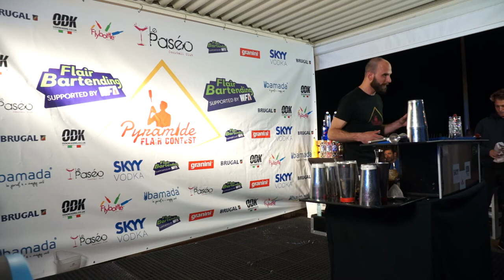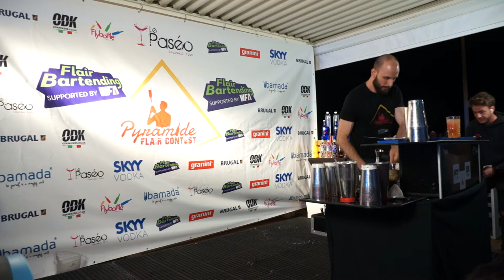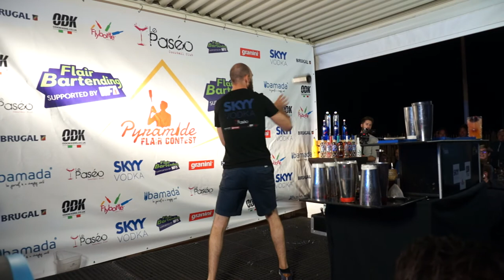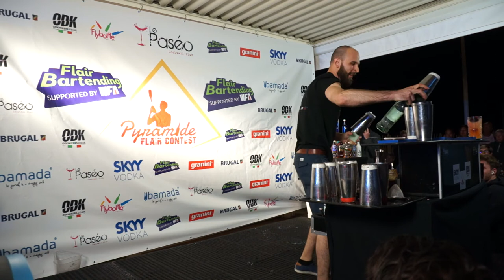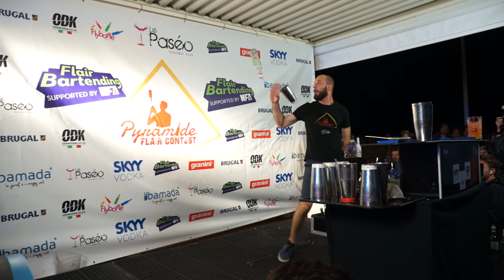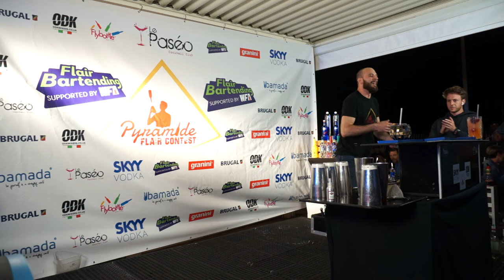Oliver Deak - Pyramide Flair Contest, Montpelier 2nd Place | WFA Supported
Check out Oliver Deak in the Pyramide Flair Contest, Montpelier 2nd Place. This was a WFA Supported competition.

What is Flair?

Flair Bartending is a form of entertainment behind the bar whilst mixing cocktails.  It involves manipulating objects, ingredients and items found behind the bar in an impressive manner.  Tom Cruise made it famous in the film Cocktail.  Nowadays you’ll see all different types of flair bartending being used from the action-thrilling extreme to the more refined more typical of a 5 star hotel bar.

WFA Supported

These are flair bartending competition that the World Flair Association supports by supplying rules and score sheets along with the official WFA supported logo to help with promotion.  These competitions are also listed on the WFA calendar.

LOOKING TO PURCHASE SOME FLAIR BOTTLES TO GET STARTED? THEN CHECK THESE LINKS OUT:

INTERESTED IN HIRING A FLAIR BARTENDER FOR YOUR EVENT? SPEAK WITH OUR EVENT PARTNERS

Mail: WFA Ltd, The Stables Suite 2, Studham Place, Common Road, Studham, Bedfordshire, LU6 2FU, United Kingdom